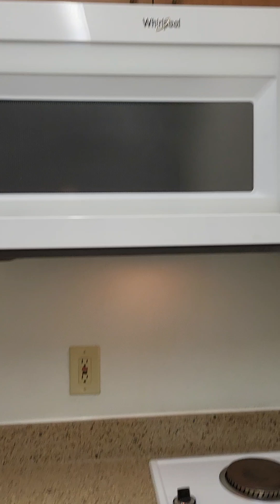Hey everyone ❤️ at the motel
Hey Everyone ❤️ I have missed you all. I am doing better & I am back.  We are at a motel got our fur babies they are excited to see us & they will be running around a lot making messes, lol.

A lot of new videos are going to be coming, so I hope you are ready.